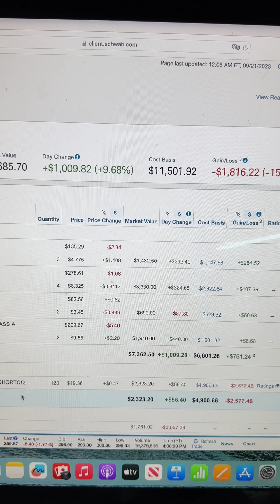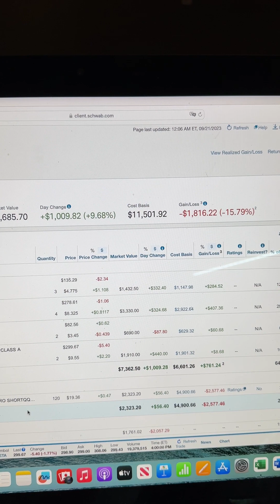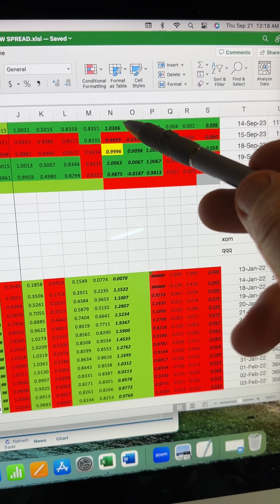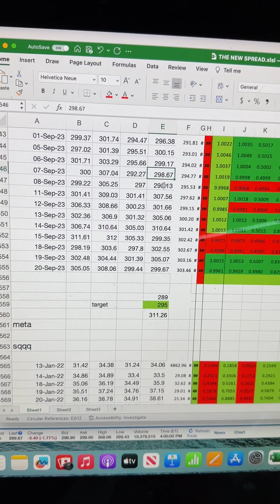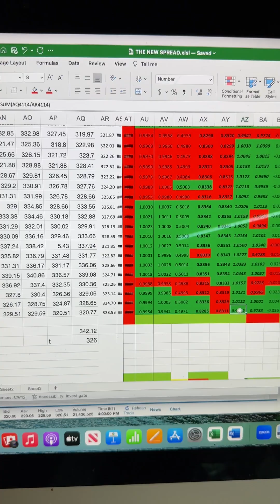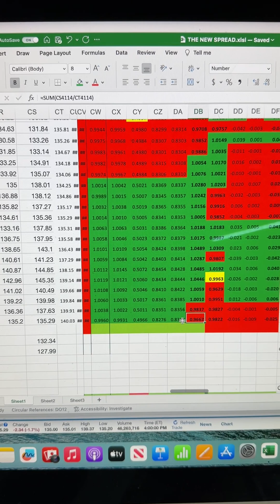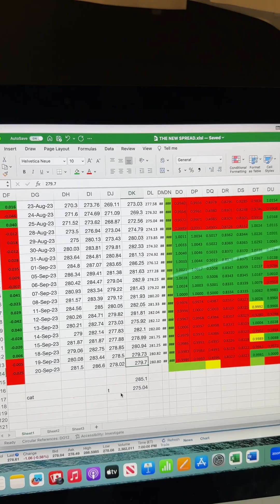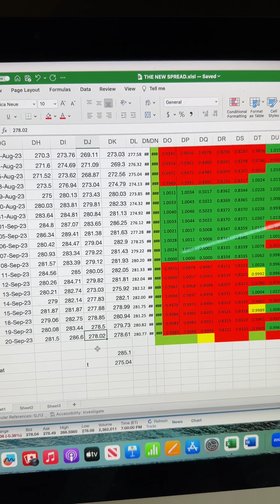I am short, betting that the market sells off hard.